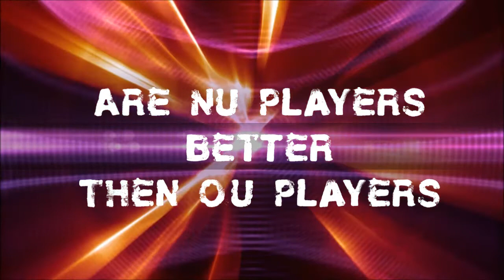Are NU players better then OU players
Skype/twitter Skyrander